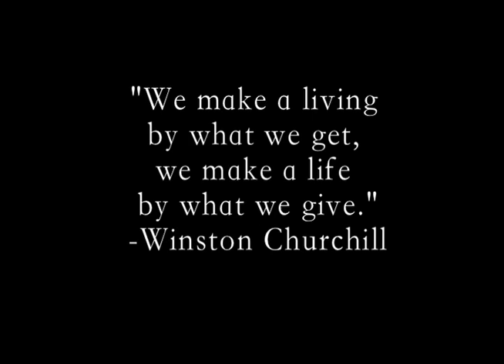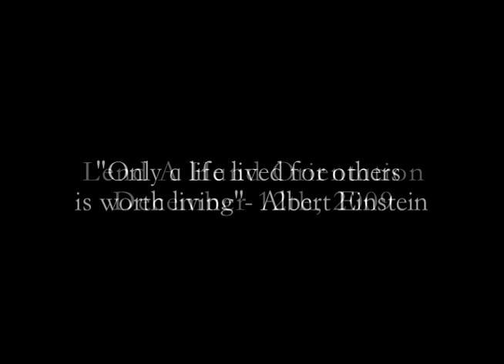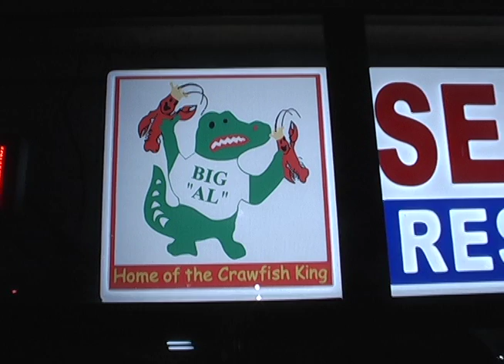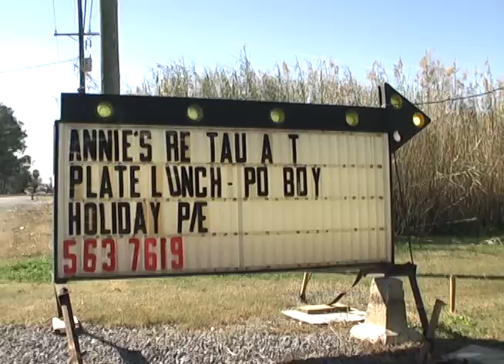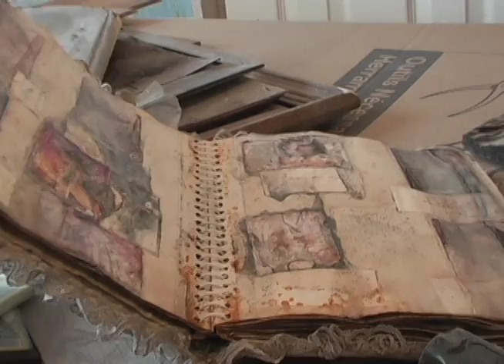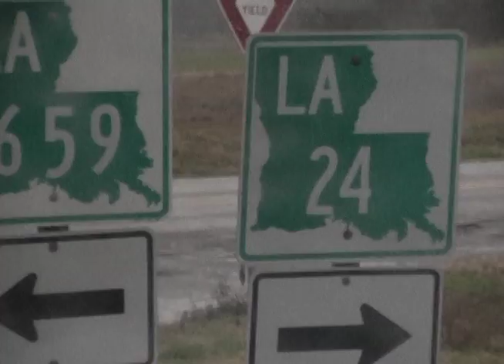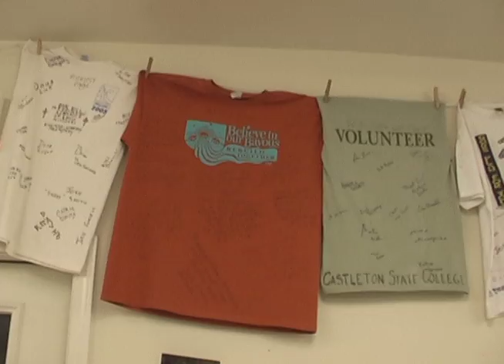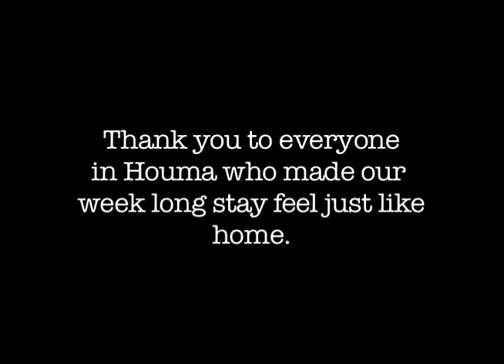Among Saints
A mini documentary of a project I never finished.  It was an amazing story and experience that I will never forget.  I am happy and proud of how this video turned out.  Finally Youtube allowed me to upload the entire 21 minutes up here.  Thanks Youtube! (slightly sarcastic)

Special thanks to Chelsea Decker, my partner in crime! (just a figure of speech, no crimes were commited)